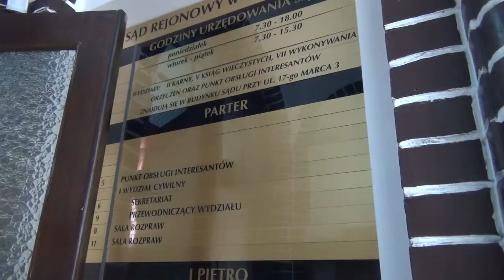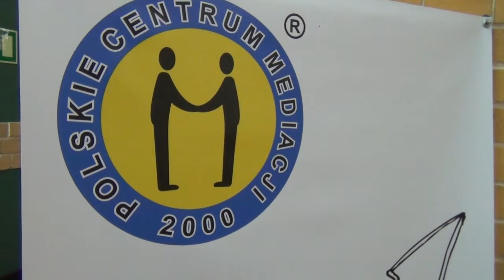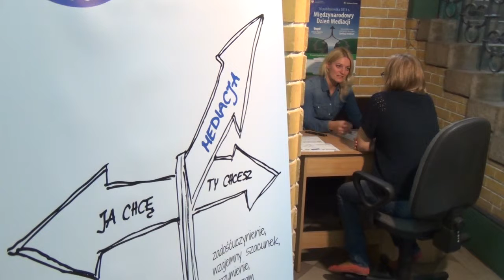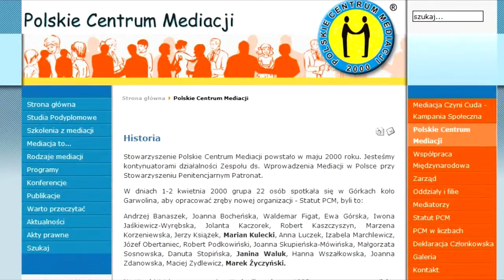MIĘDZYNARODOWY DZIEŃ MEDIACJI 2014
W większości krajów na świecie mediacja jest uznaną i powszechną metodą rozwiązywania sporów między ludźmi. W USA tylko 5% spraw zgłoszonych do sądu trafia na wokandę, reszta rozwiązywana jest polubownie. Porozumienie osiągnięte poprzez rozwiązanie konfliktu, a nie rozstrzygnięcie - zgodnie z wolą np. arbitra, czy sędziego, jest akceptowane i uznawane przez strony. Trudno nie zgodzić się i nie respektować decyzji, w której podejmowaniu brało się czynny udział, o wiele łatwiej nie uznać i odwołać się od decyzji sędziego.

We wtorek 14 października odbywał się międzynarodowy dzień mediacji. Także w malborskim sądzie można było skorzystać z konsultacji z mediatorem i poznać idee mediacji.